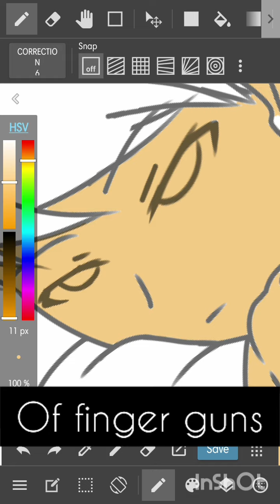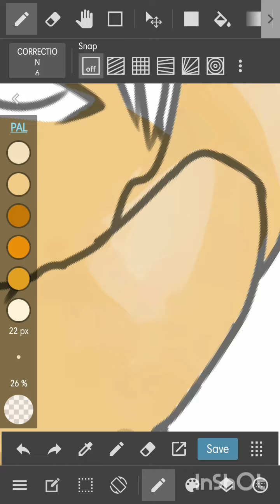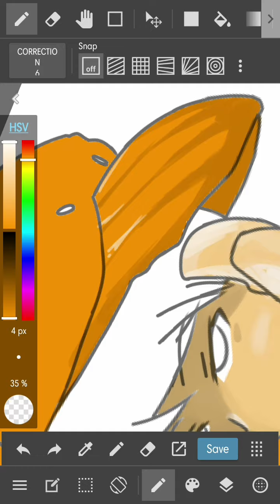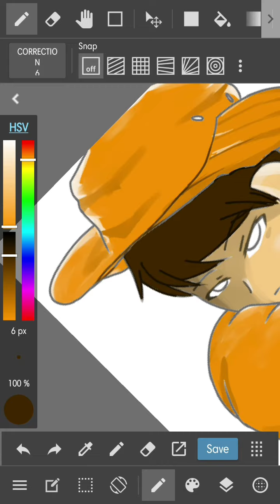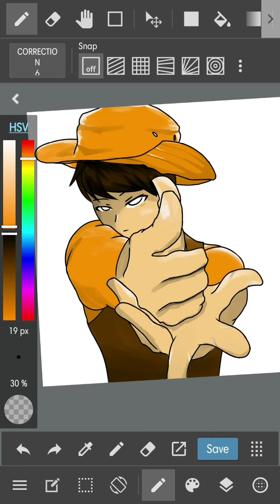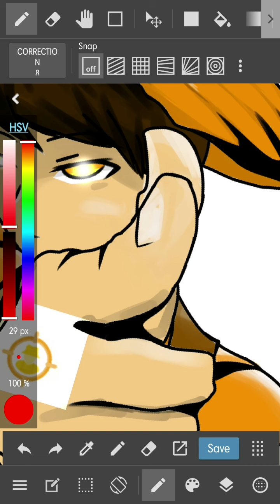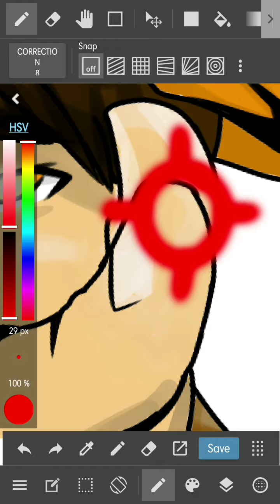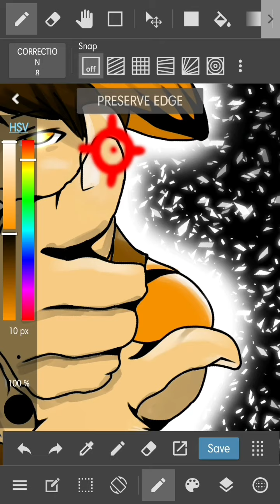Werewolf Online Speedpaint - Headhunter: Lock-On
Took me an hour to color. Worth it.

Programs🕹
Medibang
Photogrid
InShot
LineCamera

Awwwwwwuuuuuuu!!
Alpha | Yopi#1269